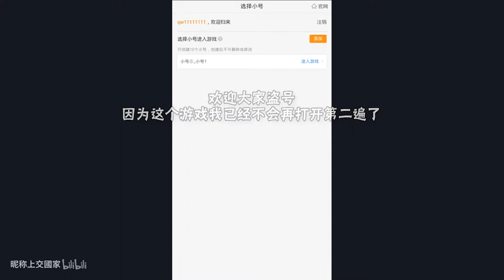【火影手游】出山寨版啦！从未见过如此厚颜无耻之游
发完视频就去@魔方